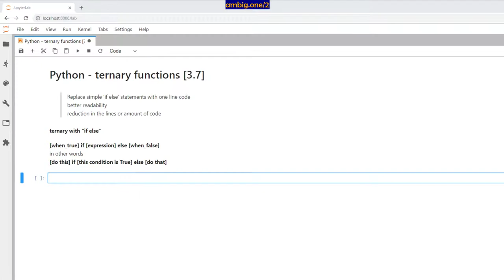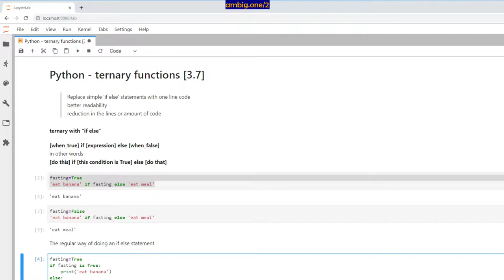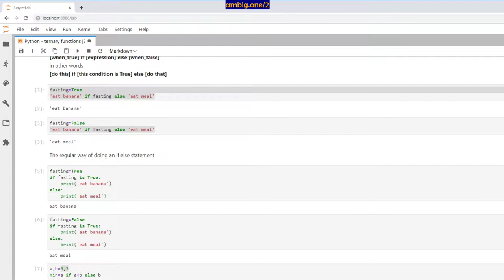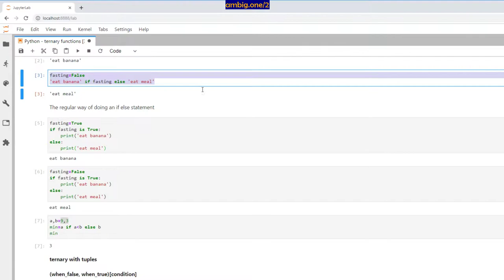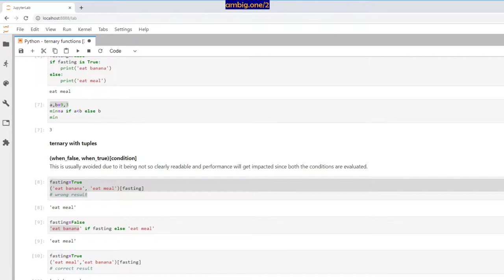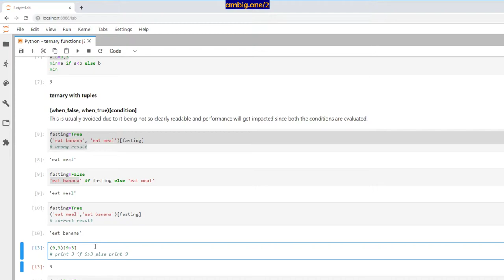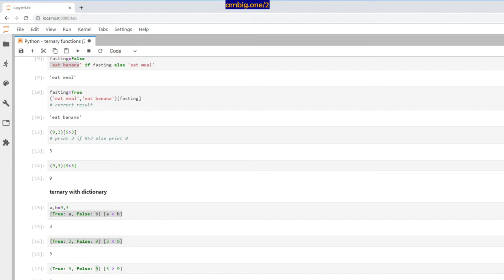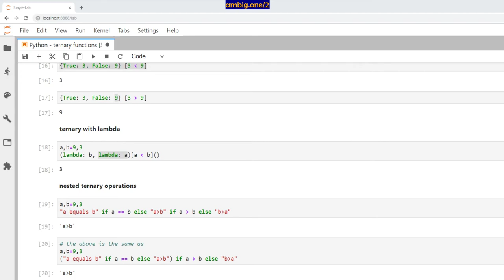Python - ternary functions [3.7]